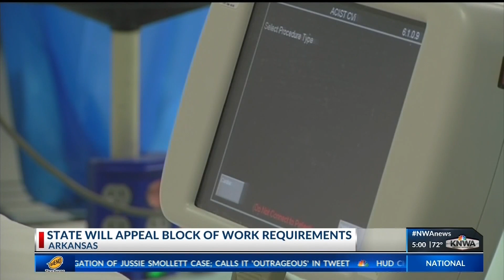State to Appeal Medicaid Work Requirement Block (KNWA)